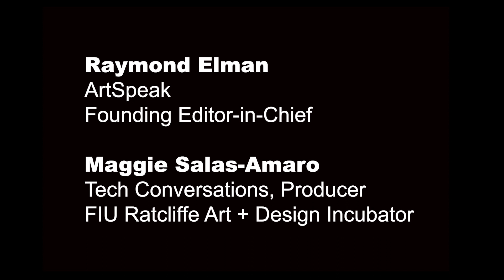ArtSpeak Ratcliffe LIMMIE PULLIAM